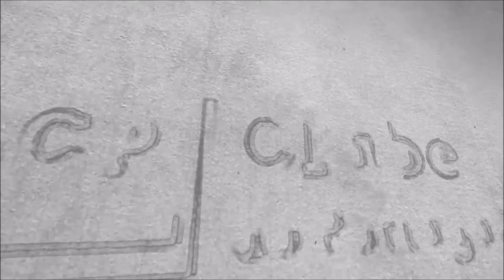Acender x Ascender - entenda a diferença agora!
No vídeo, explico a diferença entre ascender e acender. Assista!